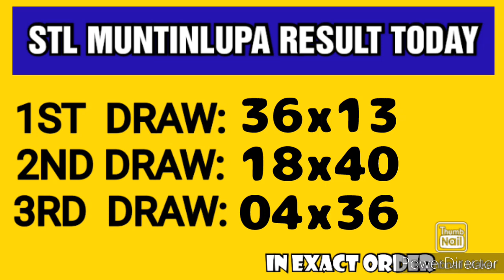STL MUNTINLUPA RESULT TODAY 3RD DRAW MAY 20, 2023 9PM